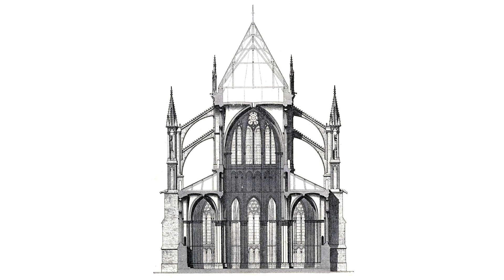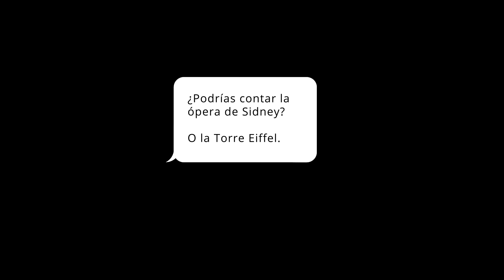Catedral de Notre Dame en 2 MINUTOS | Historia y reconstrucción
Durante el incendio, todas las cadenas de televisión daban por muerta a la catedral de Notre Dame. Pero su estructura ha sobrevivido y seguirá con nosotros muchos años más.

En solo dos minutos puedes conocer la toda la historia que esconde detrás esta increíble iglesia de París, y saber por qué se ha convertido en el monumento más visitado de Europa.

×  EQUIPO UTILIZADO  ×

· Cámara de fotos
· Objetivo 1
· Objetivo 2
· Micrófono 1
· Webcam para directos
· Micrófono 2
· Cascos Bluetooth

×  MUCHO MÁS EN REDES  ×

×  CONTACTO  ×